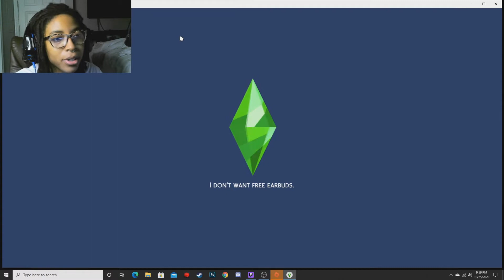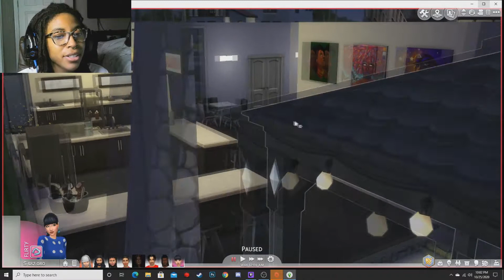BAD SIMS CLUB: PILOT EPISODE WHICKED WHIMS MOD (AND MORE)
HEY YALL NEW SERIES OUT FOR SIMS 4 EIGHT SIMS!!! ONE HOUSE!! ONE QUEEN!!! YALL SATY UP-TO-DATE WITH THE EPISODES!!
NEXT EPISODE VOTE OFF YOUR FIRST SIM!!